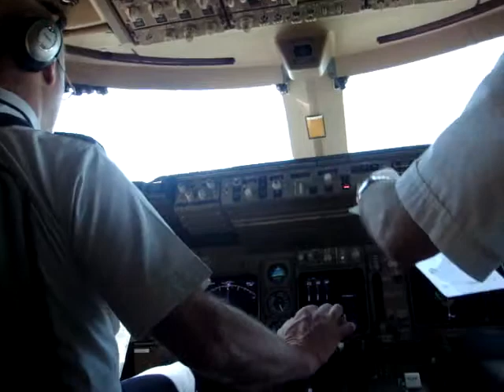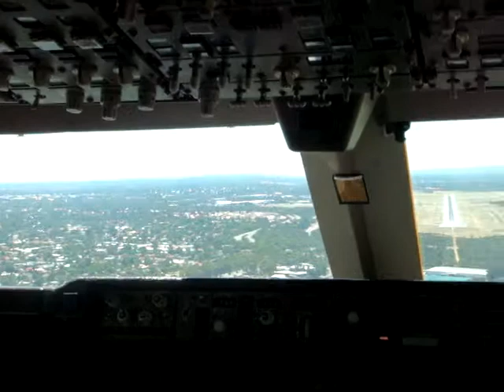Coming into land in a 747 Freighter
A fairly privileged view to have from a jump seat of the flight deck on a 747 Freighter coming into land in Perth, Australia if I remember correctly (to do a fuel stop on our way to Durban, South Africa). Great view!